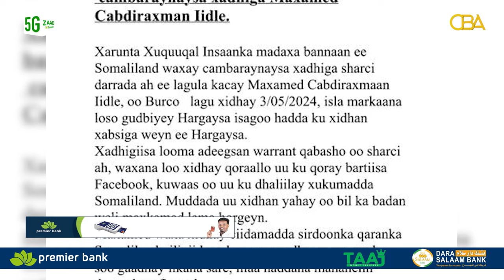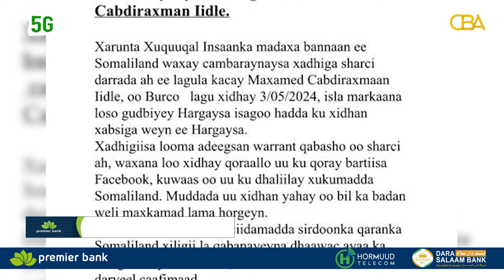Xarunta Xuquuqal Insaanka Madaxa Banaan ee Somaliland ayaa walaac ka muujiyey xadhig sharci daro....